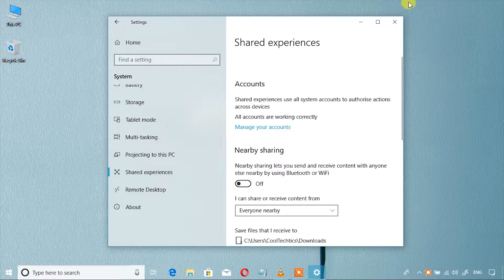How to Turn Off Nearby Sharing on Windows 10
How to Use GPU in Microsoft Edge to improve hardware acceleration on Windows 10 April 2018 Update

FIX !! An integer between 96 and 8 is required !! Not enough RAM to save file in Photoshop error FIX